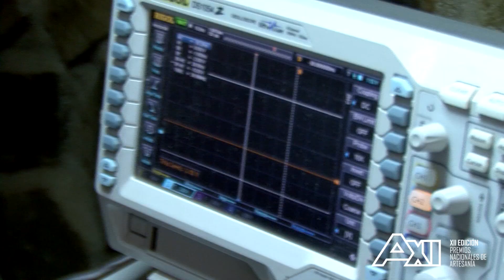José Antonio Barbosa - finalista Premio Producto 2019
José Antonio Barbosa Sánchez ha presentado sus mesas de despacho inteligentes realizadas a mano en madera, con un diseño exclusivo y elegante, cuya peculiaridad principal es que están dotadas de funciones que contribuyen a la productividad, al ahorro de energía y a la privacidad, entre otros aspectos. Las mesas pueden programarse y controlarse desde una aplicación que está disponible para múltiples sistemas operativos (IOS, Android, etc.). La inspiración para su creación surgió de la observación del cambio que se está produciendo en la sociedad, donde se puede apreciar perfectamente la evolución hacia el iot (internet of things) y un giro innovador a la profesión de artesano de la madera.